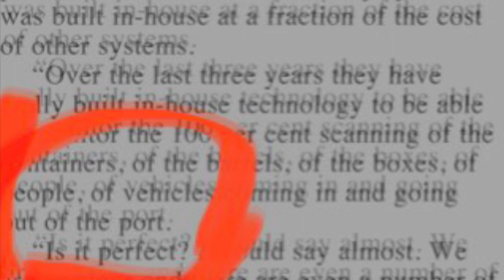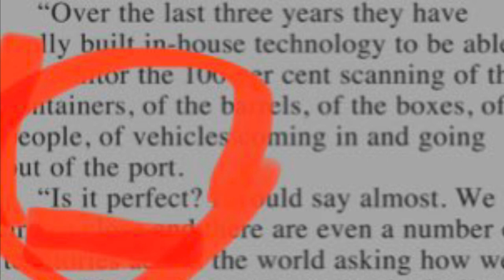Bridgetown, Barbados. Corey Lane, in godlike fashion, has declared the seaport PERFECT!